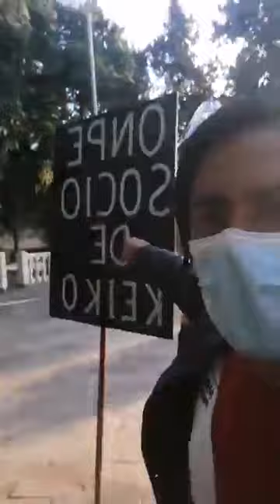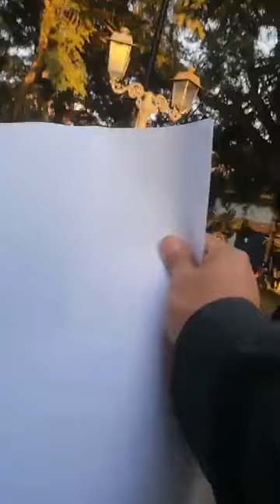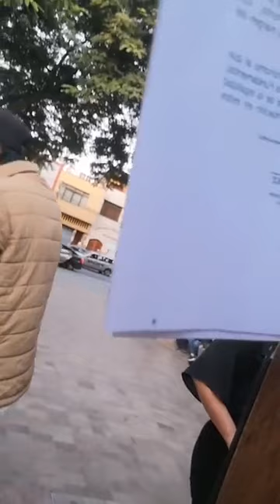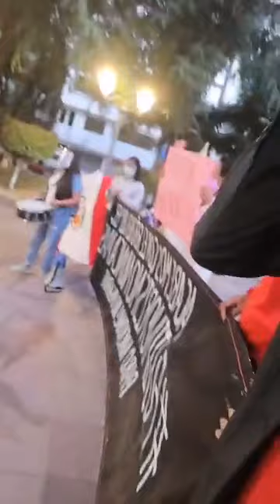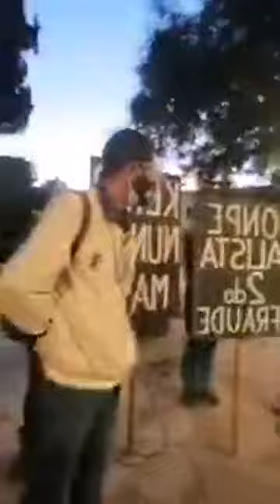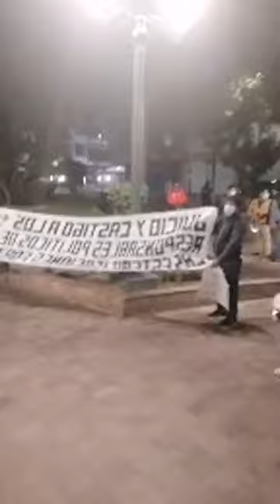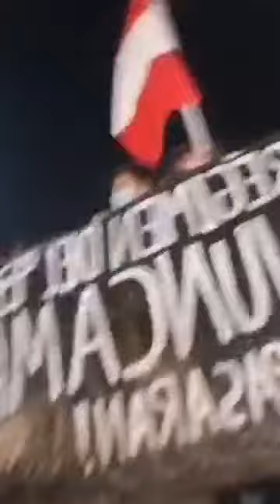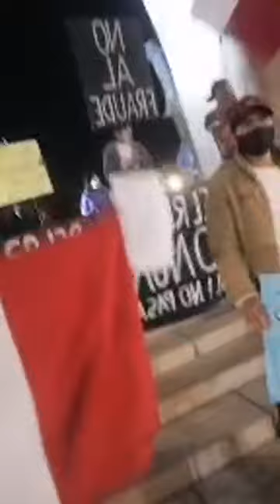21 de junio de 2023(3)